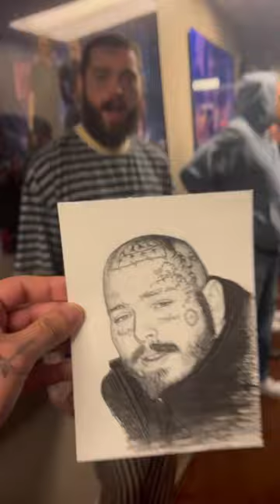Devon Rodriguez - @Post Malone is the nicest dude ever!!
@Post Malone is the nicest dude ever!!